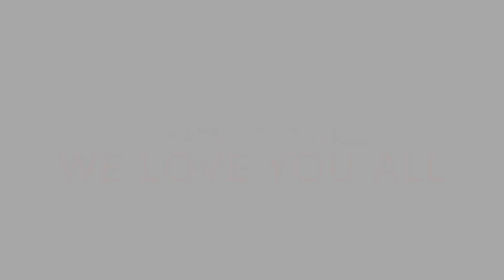Day 49 Out of 100 Days Family Vlogging/Wellness Journey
Join us in these next 100 days as we capture all the best moments life has to offer us. Time does not stop for anyone, but creating these vlogs will hold moments of time for us.